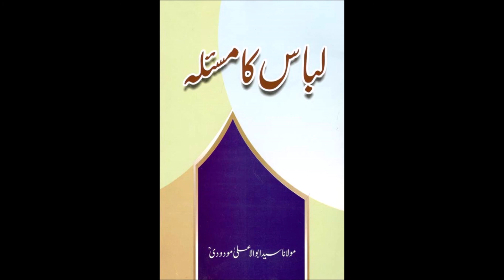Libas ka Mas'alah by Abul Aala Maududi Complete Pamphlet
In this book, Maududi explains the purpose and appropriate form of clothing, and concludes the discussion with the Islamic point of view on modest clothing.